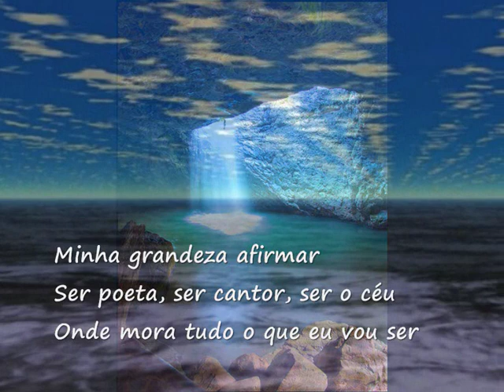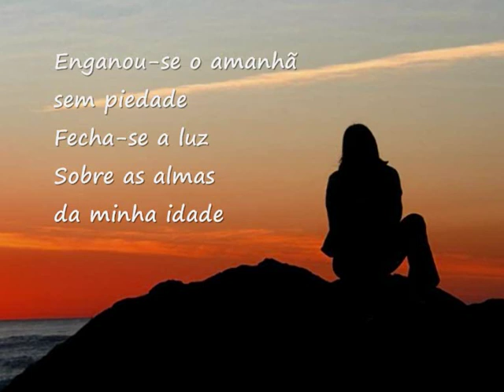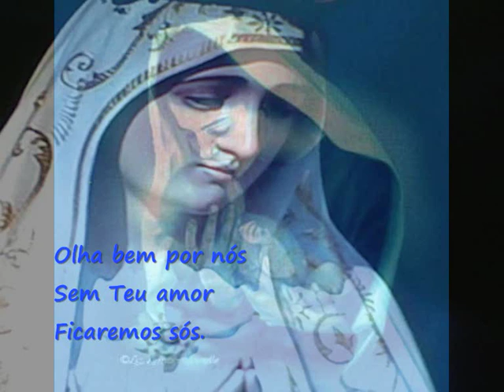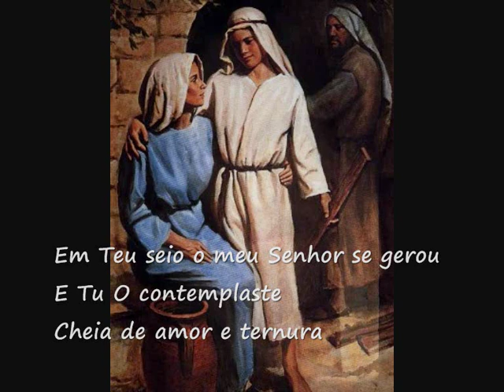Para Ti Maria - Mafalda Arnauth